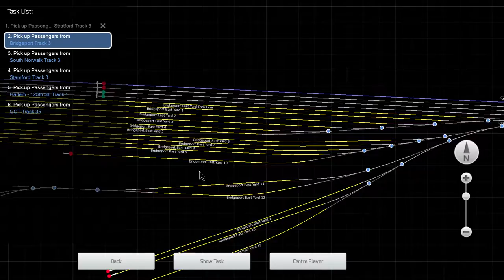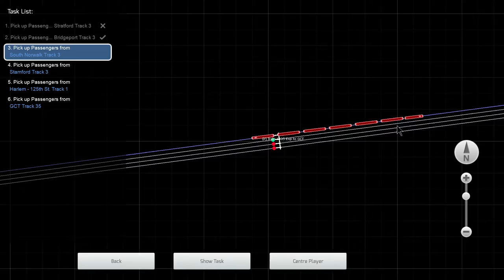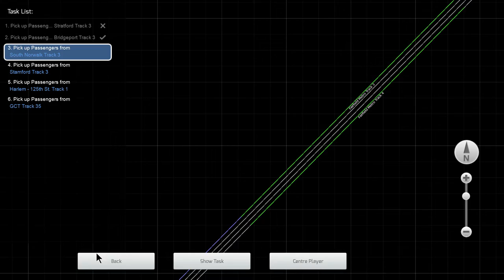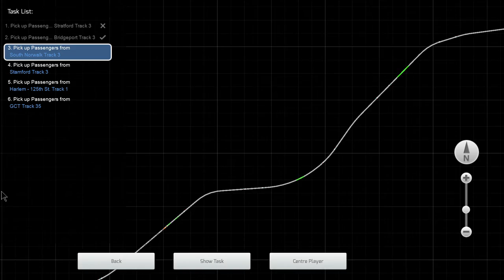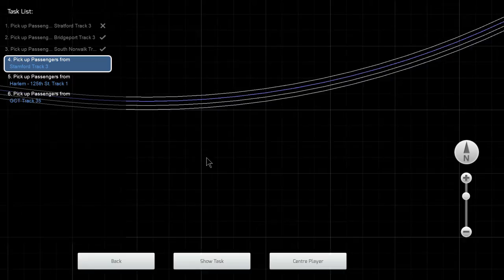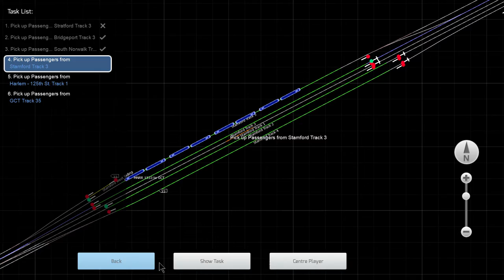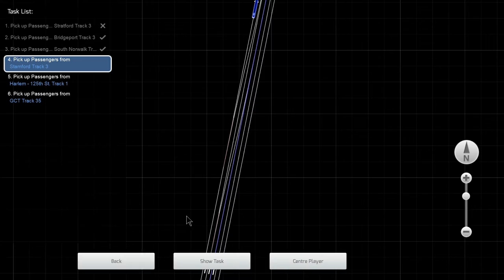[TS2021] New Haven Line: "Waterbury" to Grand Central| Part 1: Pain Train to Stamford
hi description to be made later